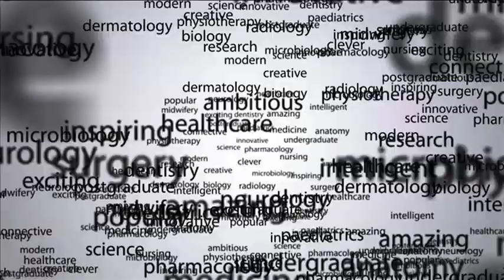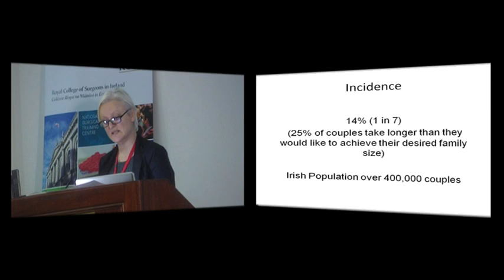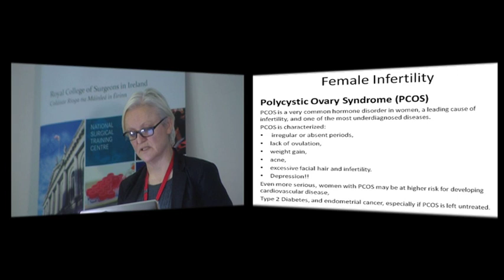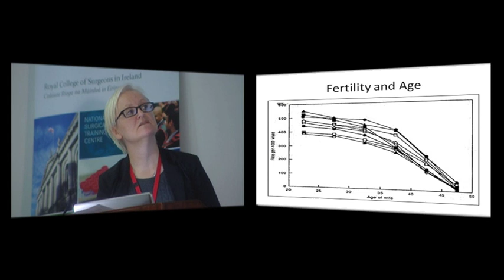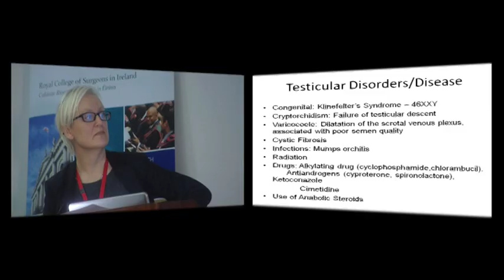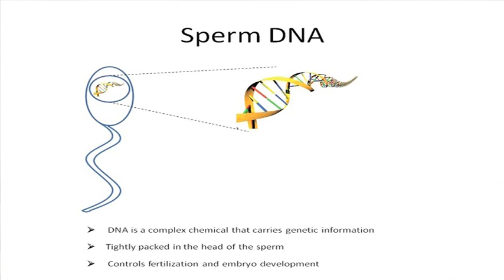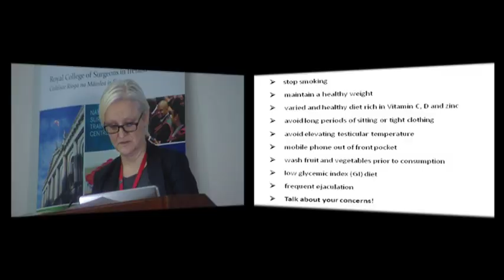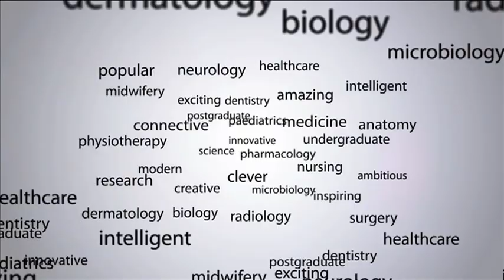RCSI MiniMed Open Lecture Series 2012/2013 - Reducing risk of experiencing subfertility/infertility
This lecture was delivered by Ms. Gerri Emerson, Deputy Lab Manager and Research & Development Officer, at the Human Assisted Reproduction Ireland (HARI) unit of Dublin's Rotunda Hospital, at RCSI Dublin on 27th February 2013.